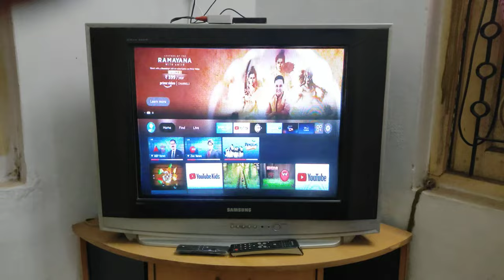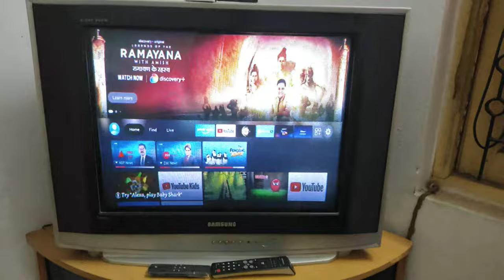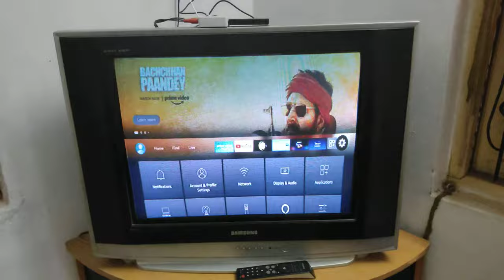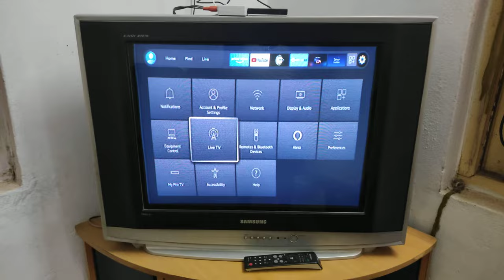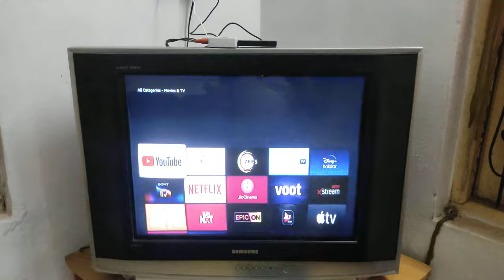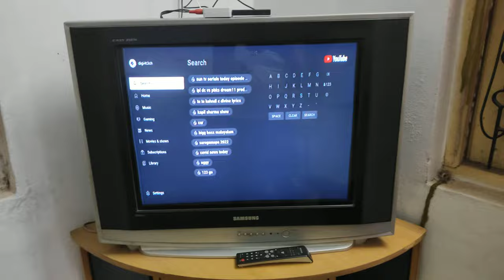Convert CRT TV to Smart TV 🔥🔥 | How to use Fire TV Stick in CRT TV | Play Fire TV Stick on Old TV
▬▬▬▬▬| Telegram Support's |▬▬▬▬▬

▬▬▬▬▬| Buy link's |▬▬▬▬▬

Fire TV Stick Lite

HDMI to AV Converter

Credit's By :- @digi4t3ch

▬▬▬▬▬| Some Playlist's |▬▬▬▬▬